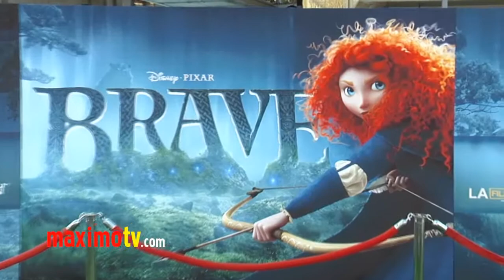Alison Sweeney at BRAVE Premiere ARRIVALS - Maximo TV Red Carpet Video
Alison Sweeney at LA Film Fest BRAVE World Premiere Green Carpet Arrivals at DOLBY THEATER in Los Angeles, Ca USA June 18, 2012 marking the Grand Opening of Hollywood Dolby Theater. BRAVE is an epic tale set in the mystical Scottish Highlands where the film's headstrong protagonist, Merida, is forced to discover the meaning of true bravery.

 ©Ricomix Productions -  -

SHOT in HD -